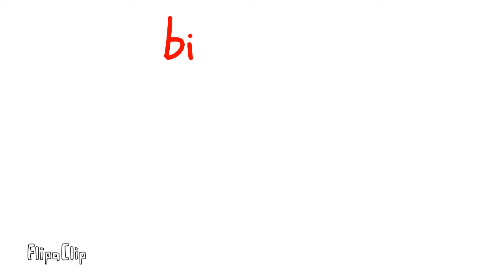bipolar old asf.